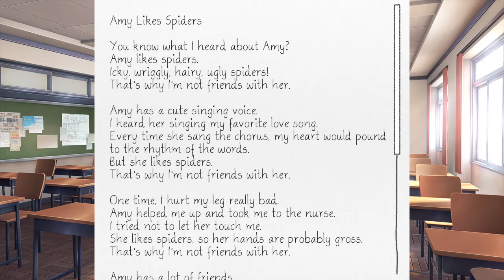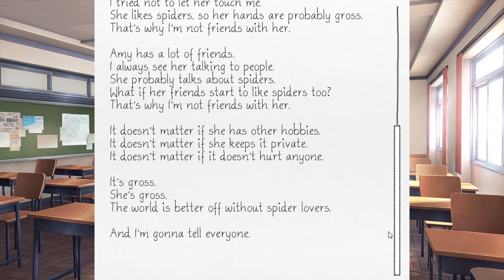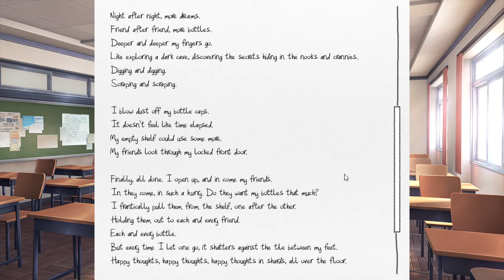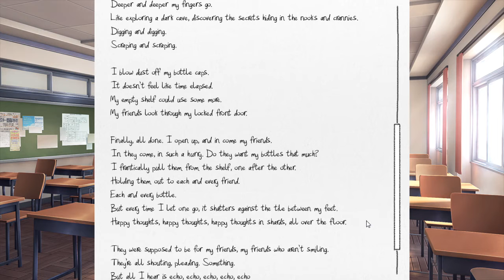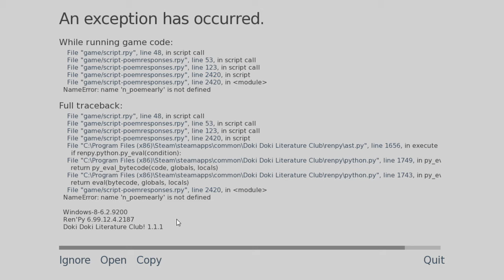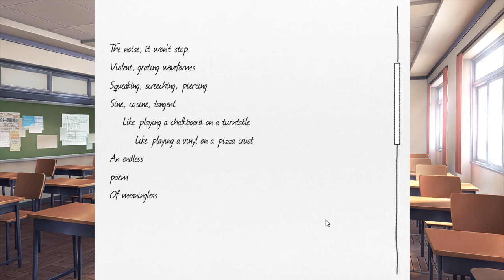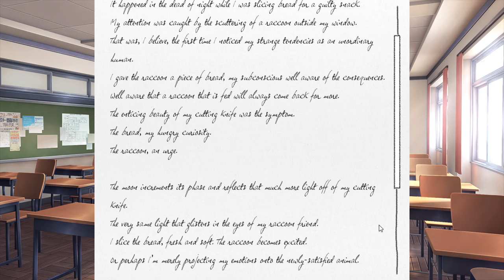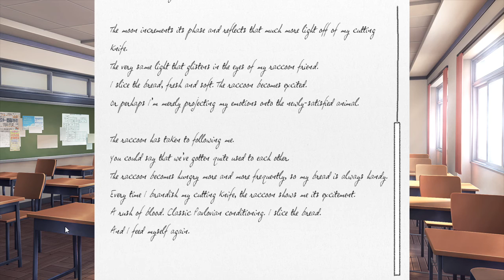Let's Play Doki Doki Literature Club Part 3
Hey people,

Had very minor technical difficulties, but that aside it was enjoyable looking through everyone's poems!

The game is free to play, so feel free to check it out